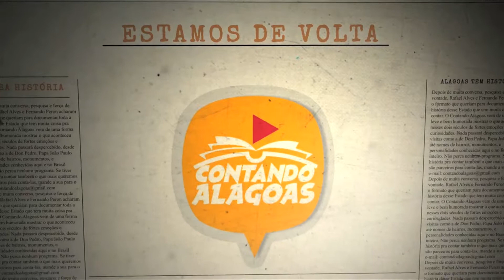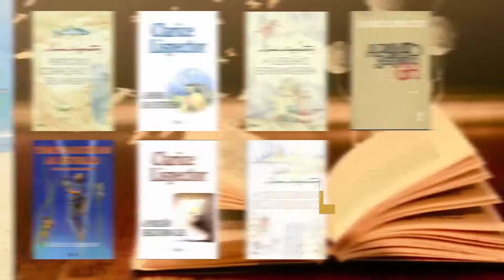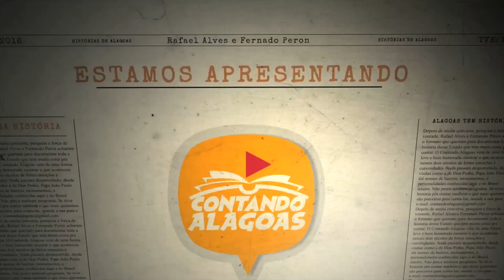Contando Alagoas - Aurélio Buarque - Clarice - Gogó da Ema (BL2)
2º Programa - Contando Alagoas
Exibição: 05.07.19